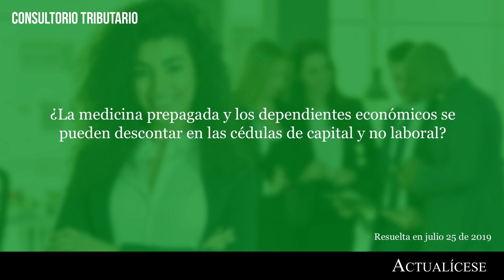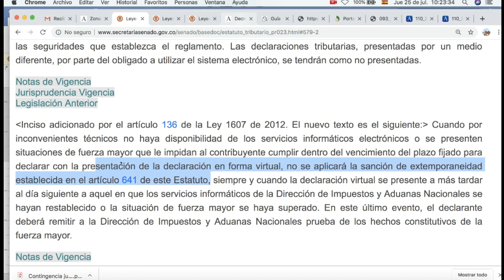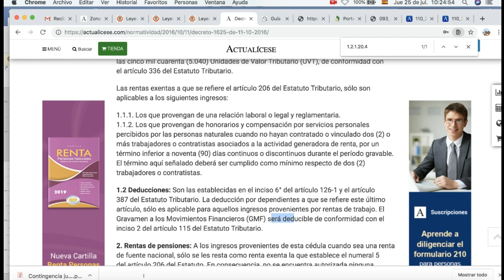¿Los gastos por medicina prepagada y dependientes económicos disminuyen el impuesto de renta?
¿La medicina prepagada y los dependientes económicos se pueden descontar en las cédulas de capital y no laboral?

El señor Luis nos comenta que por el año gravable 2018 realizó pagos a medicina prepagada, razón por la cual le ha surgido la siguiente duda: ¿al presentar la declaración de renta pueden tomarse dichos valores para disminuir la base gravable?

Diego Guevara, especialista en temas contables y tributarios, quien se destaca por la calidad de sus artículos escritos, las capacitaciones que dicta y la asesoría que brinda a numerosas empresas, se centra en responder qué efectos tienen los gastos por medicina prepagada en la declaración de renta.